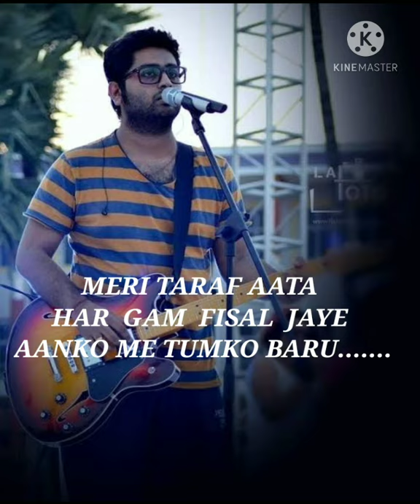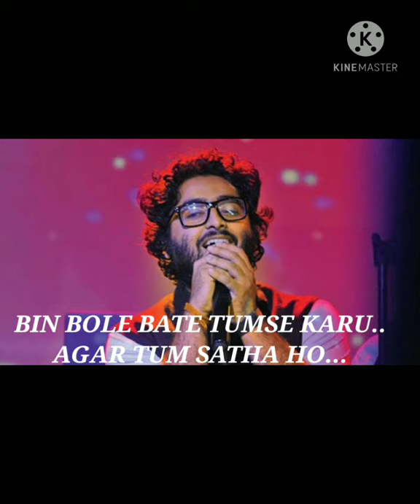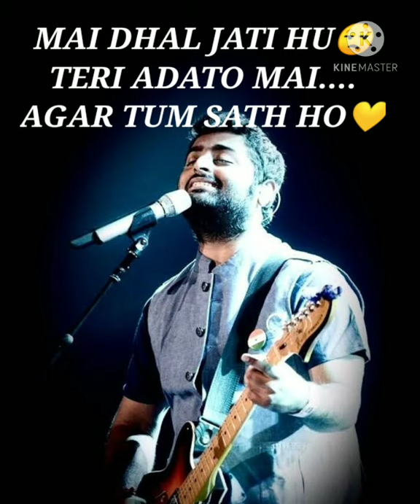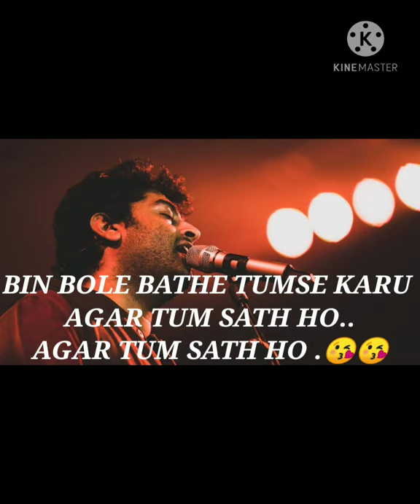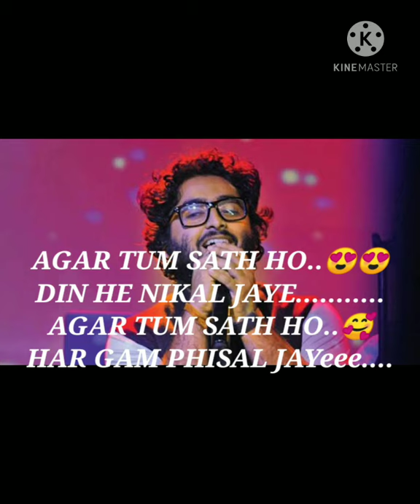Agar tum sath hoo lyrical video arjith singh